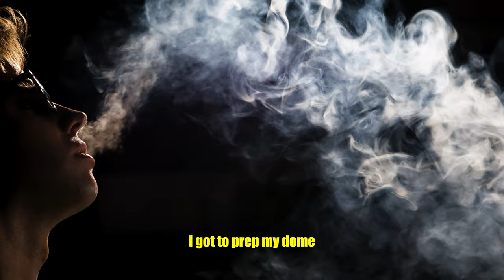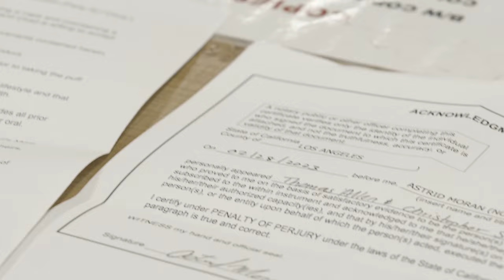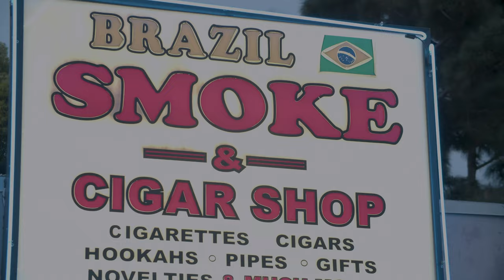How I Quit Vaping In 24 Hours! | ACADEMY OF CHAD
In this lesson, I'll teach you a foolproof way to stop vaping instantly.

Directed by Zack Bernstein
A Tooth Hurty Media Production
Produced by Austin Sokol
Edited by Zack Bernstein
Shot by Nick Massey
Thumbnail by Jimmy Rector   / jimmyrector   | @JimmyRector